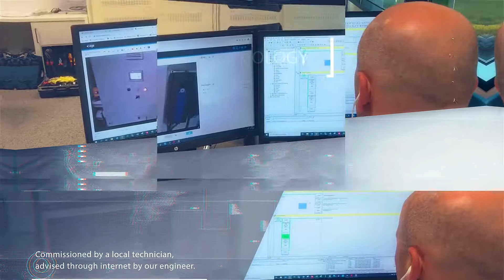Commissioning RO System through internet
When a problem crosses your path, change your direction but not your destination." And that is exactly what we have done. Remote commissioning via a smart glass. Turning a disadvantage into an advantage!